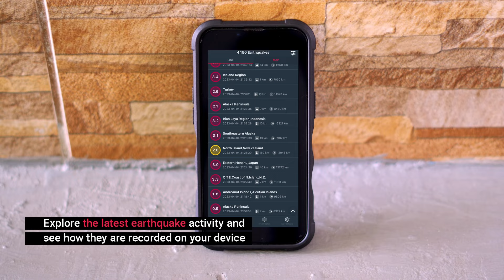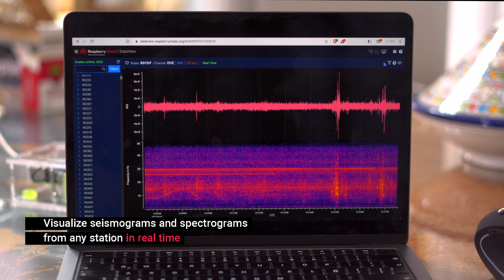Raspberry Shake SOFTWARE ECOSYSTEM | From Data to Insights: Get More From Your Shake!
Discover the power of seismic monitoring with Raspberry Shake!

Our software ecosystem featuring the ShakeNet Mobile App, StationView, and DataView, makes it easy to visualize earthquake activity from all over the world. Join us and become part of the largest online streaming seismic network in the world.

Get more from your Raspberry Shake and start watching the Earth move today!